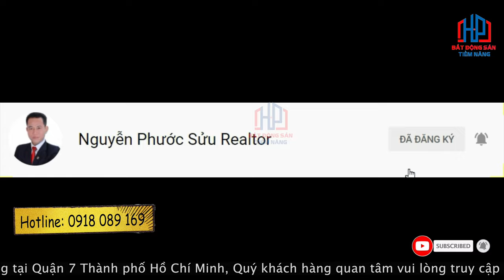Bán đất nền khu dân cư Phú Mỹ Chợ Lớn Quận 7, 5x21,5m giá 12,5 tỷ | Phước Sửu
Khu dân cư Phú Mỹ Chợ Lớn được đầu tư bởi Công ty Cổ phần địa ốc Chợ Lớn trên khu đất rộng 130.000m2. Dự án gồm các sản phẩm đất nền biệt thự, nhà phố đa dạng: 4X21,5m ; 4X23m ; 4x25; 5x18 ; 5x19; 5x23... phù hợp với các nhu cầu khác nhau của cư dân.

🔹 Vị trí dự án: Phạm Hữu Lầu, phường Phú Mỹ, Quận 7, TP.HCM
🔹 Tổng diện tích: 37.740m3
🔹 Loại hình: Đất nền dự án
🔹 Quy mô: Gồm 10 dãy đất nhà phố
🔹 Các loại diện tích: Nhà phố (7×19); (4×18); (5×16); (12×20)
🔹 Tiêu chuẩn xây dựng: Xây dựng 1 trệt 2 lầu sân thượng
🔹 Quy hoạch giao thông: Đường nội bộ 12m, đường kết nối trực tiếp ra Nguyễn Lương Bằng mở 20m
🔹 Pháp lý: Sổ đỏ từng nền
Giáo dục
Y tế
✔ Xem thêm nhiều dự án đầu tư nổi bật tại đây :
Trân trọng!